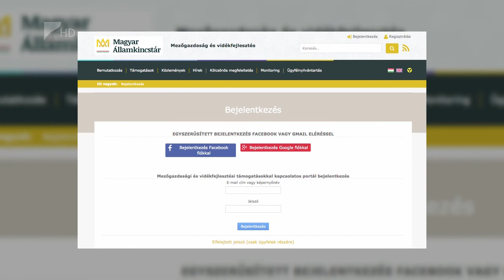Támogatás mezőgazdasági kisüzemeknek - Kölcsey Tv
2,5 milliárd forint keretösszeggel írt ki pályázatot mezőgazdasági kisüzemek támogatására az Agrárminisztérium. Az igényelhető átalánytámogatás összege 15 ezer eurónak megfelelő forintösszeg, amely öt évre szól. A cél, hogy enyhítsék a koronavírus okozta negatív gazdasági hatásokat.